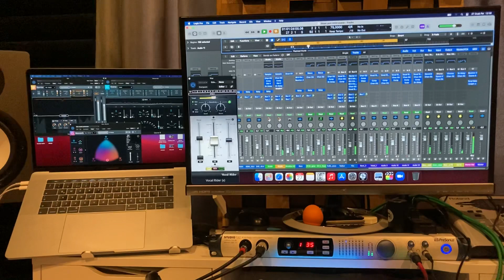Bu aranje ve mix de tamam 🤘😎